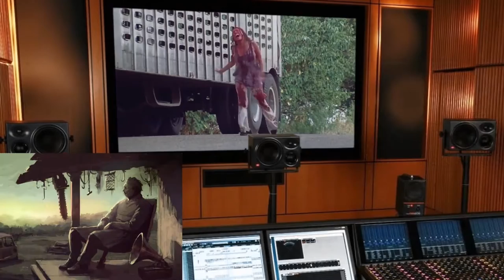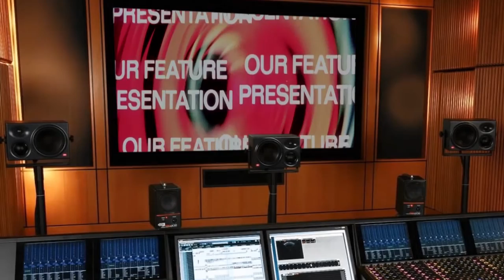Кожаное лицо. Sleeping dogs. Неудержимые 4. Трон 3.